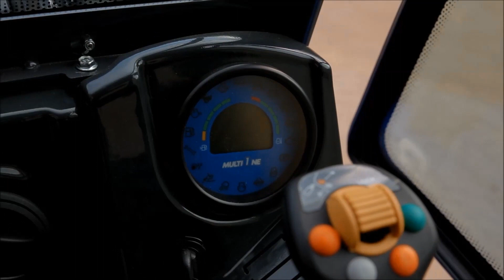ОБЗОР моделей 5.3, 7.3S, 10.9. MultiOne в России.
MultiOne (мультион) — это минипогрузчики с сочлененной рамой, производимые одноименной компанией из Италии. Особенностями этой техники является использование гидростатической трансмиссии с сервоприводом (на каждое колесо установлен свой собственный гидромотор), большой модельный ряд (можно купить минипогрузчик с грузоподъемностью от 400 до 2500 кг), а также высокая маневренность за счет шарнирной рамы и использование новейших качественных технологий, позволяющих сделать MultiOne проходимым практически в любых условиях (система DBS — динамическая блокировка колес и делитель крутящего момента).

Минипогрузчик Мультион — универсальная и многофункциональная техника. Она может быть пригодна практически для любой сферы: коммунальные работы, фермерство, строительные площадки, ландшафтный дизайн, частное (подсобное) хозяйство. Производитель предлагает более 100 видов навесного оборудования для MultiOne — это и простые механические органы типа ковшей, так и сложное гидравлическое оборудование, такое как шнекороторы, коммунальные пылесосы, лесные захваты.

Вся навеска на мультион устанавливается за считанные секунды, что происходит благодаря использованию универсального гидравлического мультиконнектора,  позволяющего установить любой рабочий орган без применения дополнительных усилий, а также без лишних загрязнений гидравлическим маслом.

Стоит отметить, что в модельный ряд минипогрузчиков MultiOne включены также модели, не использующие стандартное топливо, а питающиеся от электричества. Таким образом, эти машины могут быть легко и безопасно использованы в закрытых складах, ангарах, теплицах и любых других местах, где требуется особое отношение к экологичности.

Наша компания представляет завод MultiOne эксклюзивно на территории всей России и в странах таможенного союза (Беларусь, Казахстан, Киргизия). Обращаясь к нам, вы получите максимально подробную консультацию о технике, ее преимуществах, а также не только сможете купить минипогрузчик, но и быть уверенным в высоком качестве сервисного обслуживания от наших дилерских центров, практически в любом регионе страны.